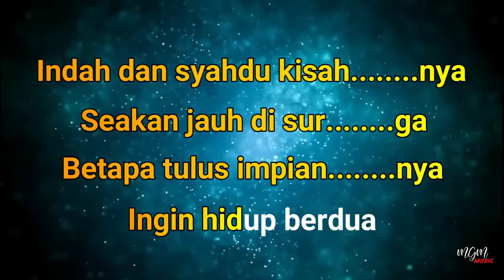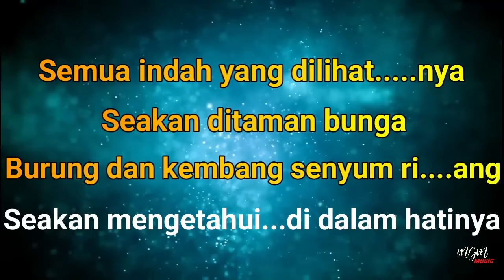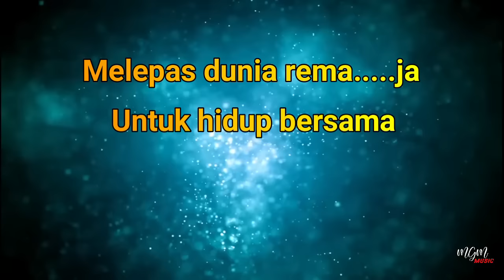Karaoke KERONCONG PERTEMUAN - Koesplus // Music By Lanno Mbauth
Ini keroncong pertemuan pria dan gadis remaja
yang tlah lama merindukan kasih sayang bersama
indah dam syahdu kisahnya seakan jauh di surga
betapa tulus impiannya ingin hidup bersama..

REFF:
semua indah yang dilihatnya
seakan di taman bunga..
burung dan k-mbang senyum riang
seakan mengetahui di dalam hatinya..

Tlah dibulatkan maksudnya berjanji dengan kasihnya
melepas dunia remaja untuk hidup bersama..